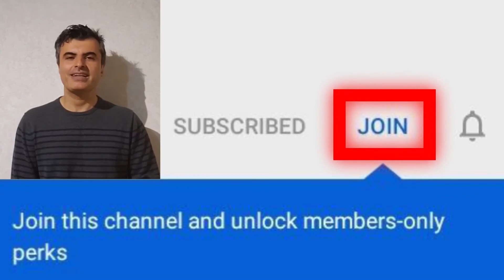گزیده اخبار ارز دیجیتال با آزیتا :هفته سوم سپتامبر 2021